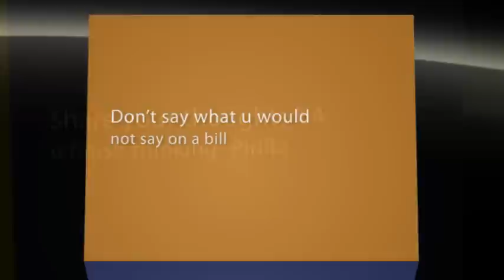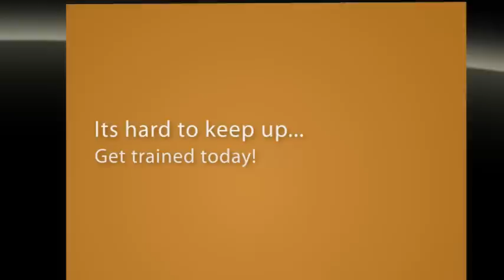Top Quotes For Social Media